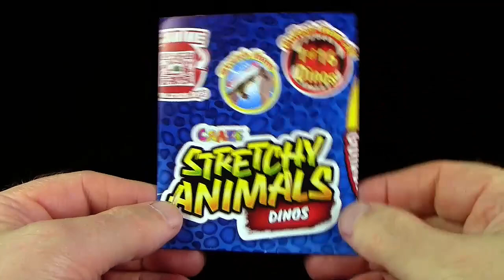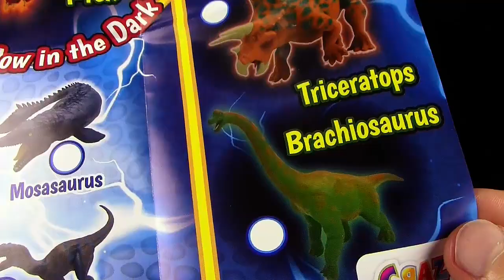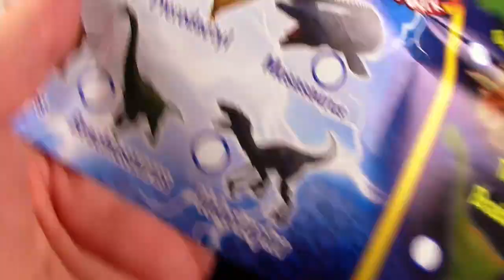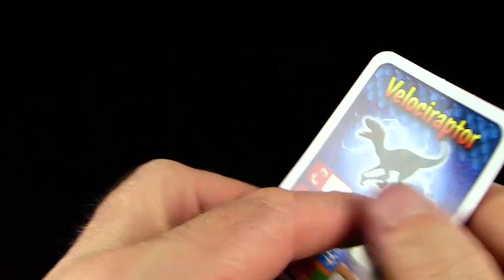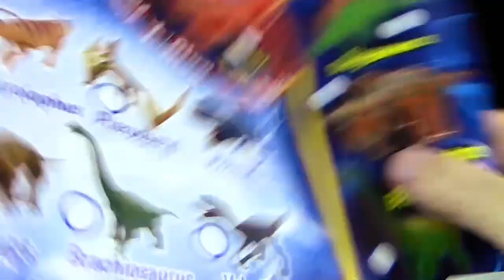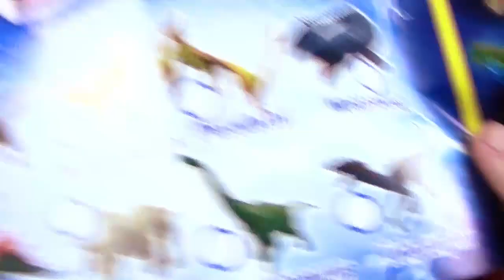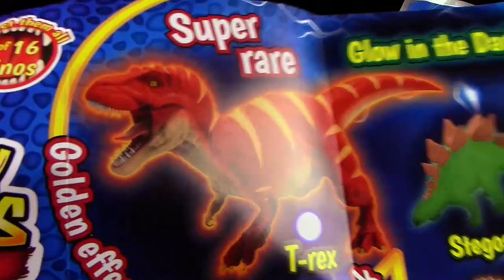Craze ® Stretchy Animals Dinos - 16 Dinosaurier zum sammeln + Trading Cards - Teil 3